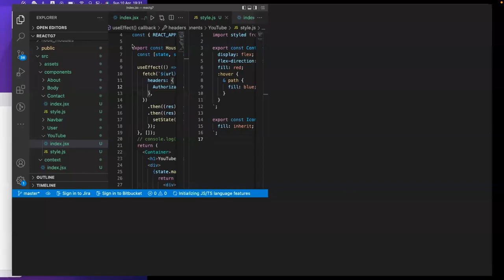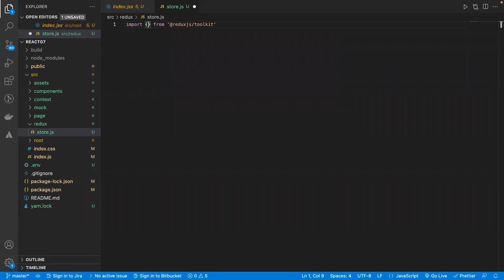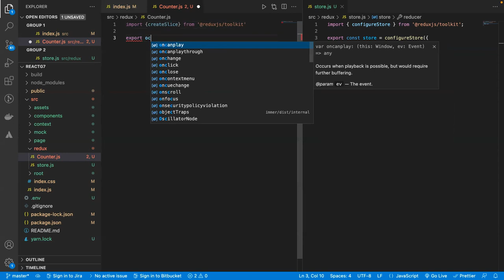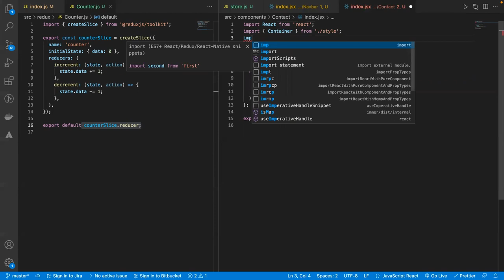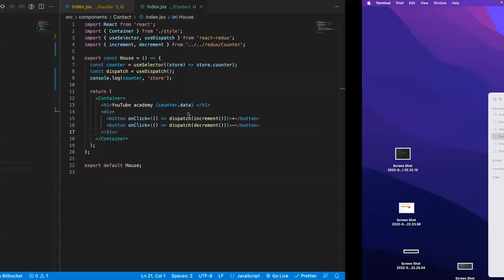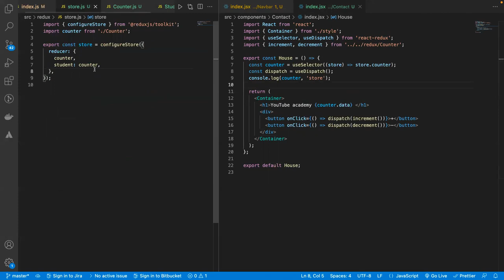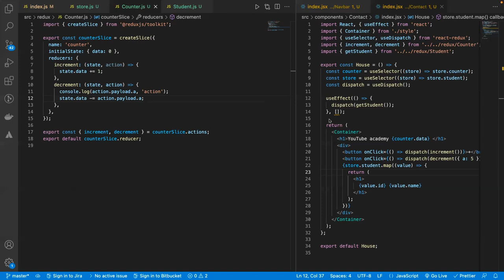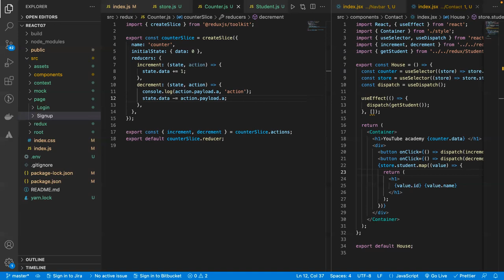Redux | Redux-toolkit | uzbek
Redux mavzusini kop kishi so'ragan edi. Lekin hech video yozishga imkon bo'lmadi.  Shu sabab bugun bir guruhga redux tushuntirib bergan edim. Mana shu video ham foydali boladi degan umitda youtube ga joyladim. InshaAlloh yana da chuqurroq va yanada sifatli video yozishga vaqtim bolishi bilan harkat qilaman. Redux ni oz bolsada tushunishga foydamiz tekkan bo'lsa hursand bolamiz